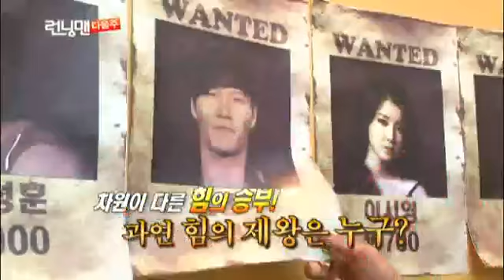'현상금 사냥꾼' 예고편 @런닝맨 (Running Man) 20120127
'일요일이 좋다 -- 런닝맨!'

▶ 시공간을 넘나드는 '환생' 특집편! ◀

1930년대 의상으로 차려입고
서울 일대에 흩어져 있던 런닝맨들!

시청역으로 모이라는 지령을 받고
지하철을 타고 이동하는데!

런닝맨 멤버 전원!
각 조직에서 파견된 7인의 특사로 완벽 변신!

역사를 뒤바꾼 그 날의 전투의 전말은?!

보물 상자를 찾기 위한 런닝맨 멤버들의
눈물겨운 대작전 개봉박두!

▶ 전생VS환생! 상상초월! 환생의 비밀은!? ◀

'환생의 문'을 지나 환생한 런닝맨 멤버들!

그 누구도 예상할 수 없었던
충격적 비밀의 모든 것이 공개된다!

전생과 현생을 뛰어넘는
판타지 스릴러 '환생' 특집편!

최종 승자는 과연 누가 될 것인가!

'일요일이 좋다 - 런닝맨!' 제130회!
1월 27일 오후 6시 10분 방송! 많은 시청 바랍니다!